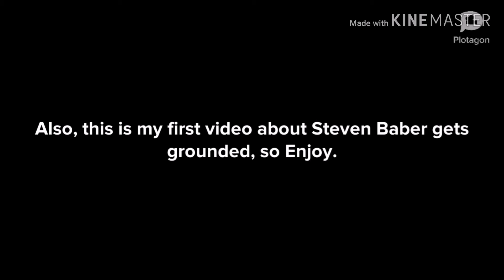Steven Baber gets grounded for nothing